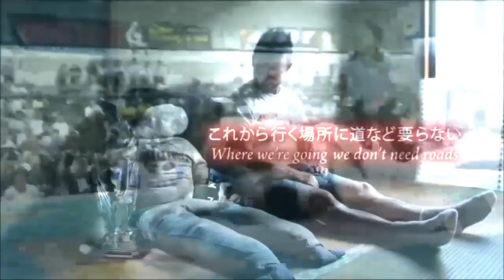من هو كوشيدا | نجم WWE الجديد